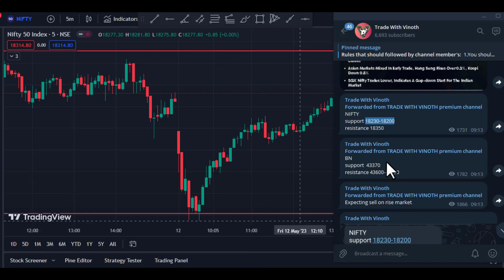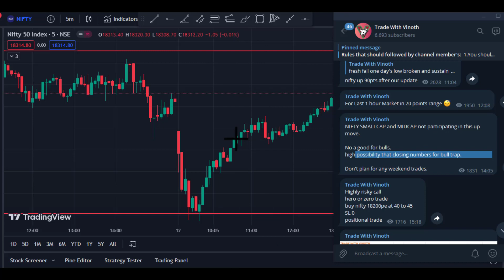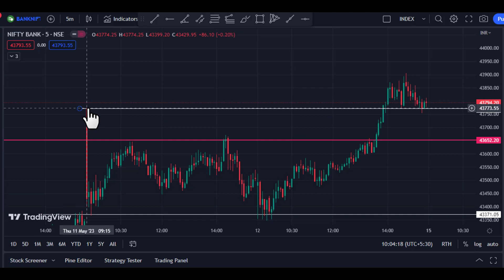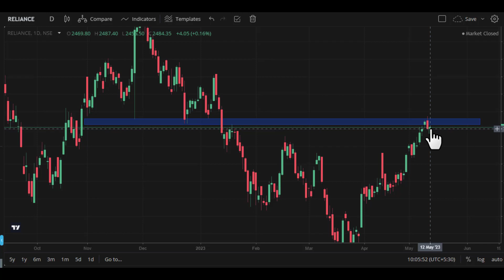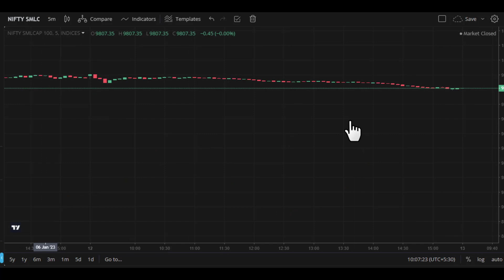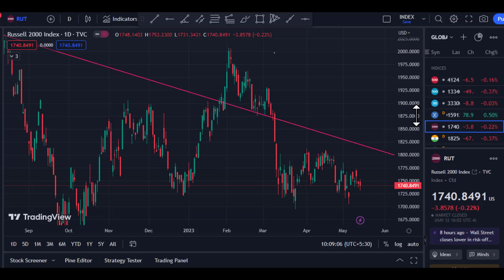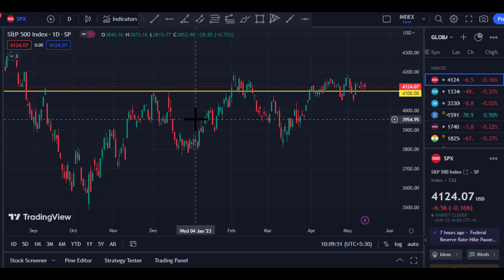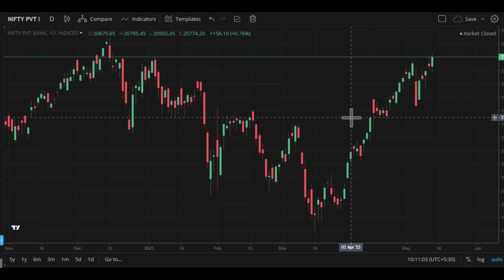nifty and bank nifty prediction for tomorrow (15.05.2023) in tamil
nifty small and mid cap didn't participate in bull run.